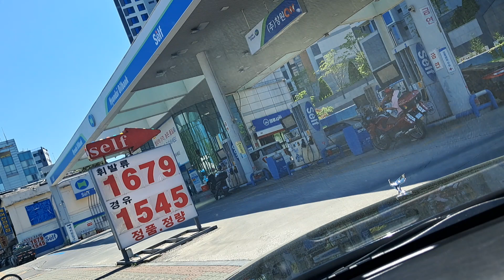2024년 5월8일 수요일 12:00 현대오일뱅크 ⛽️ 시세 ~~ 내수입만 빼고 모든게 다 오르넷 🙄